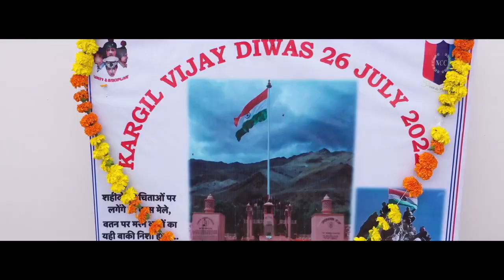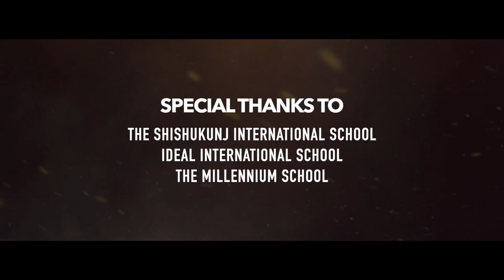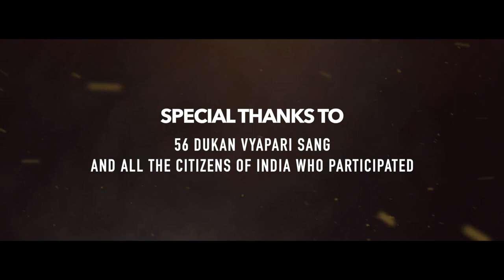Kargil Vijay Diwas 2022 Special Film | TDF | Tony D'souza Films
Team Tony D'souza proudly presents a special event film "Plank" by the Health Care Soldiers and various people across country.

Concept Dr. Sandeep Julka
Idea & Execution Tony D'souza
Cinematography Apoorv Yadav, Moin, Chetan Bais, Shri Ram
Team Health Care Soldiers